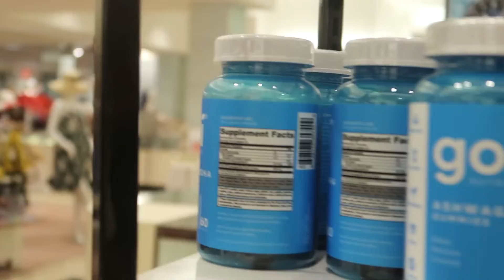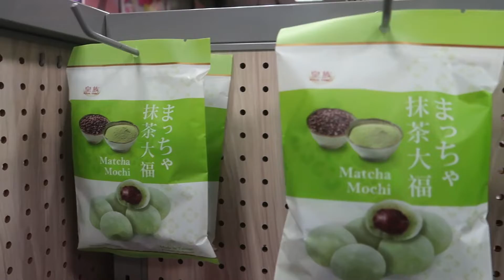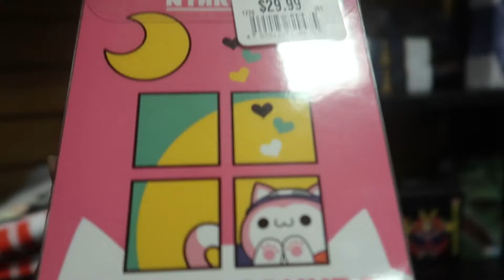Looking For The Perfect Gift For Mama! Vlog #38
Follow Que & I!

Que:
Tik Tok: Joshie & Que & JoshieBizzle

But most importantly, follow Jesus Christ!